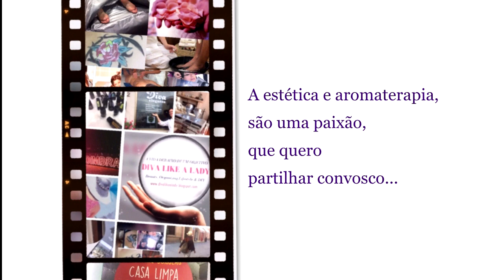Alternativas reutilizáveis que uso em substituição do papel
Olá sejam bem vindas...se procura alternativa ecológica em substituição ao papel e algodão, este video é para si...
São fáceis de fazer e pode aproveitar algum tecido que tenha aí por casa.
São ideias e opções que podem utilizar para uma vida natural e saudável e organizada usando a reciclagem, com sustentabilidade. Espero que gostem e se identifiquem com algum video.